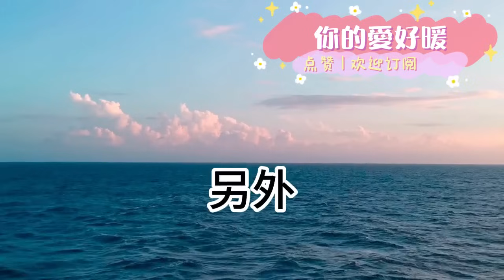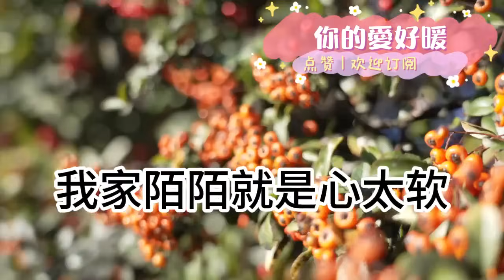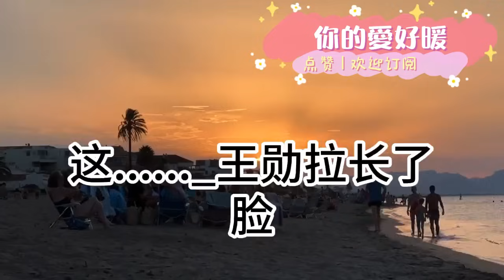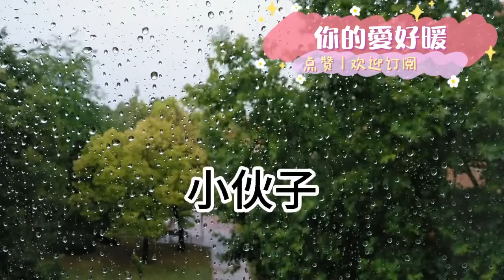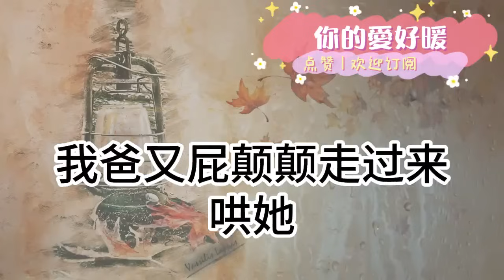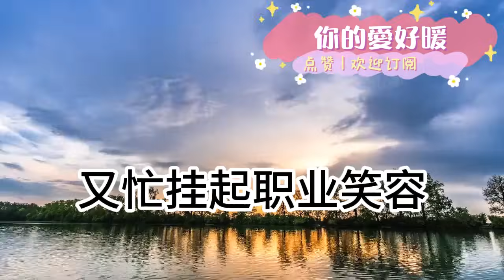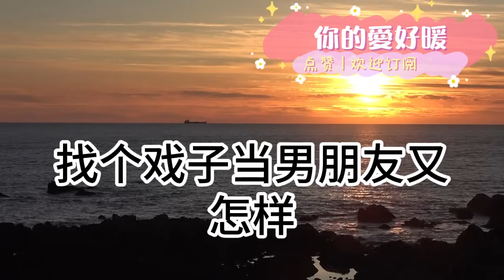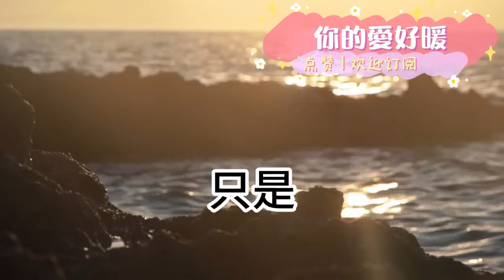表姐結婚 在我的五星酒店舉行！我背名牌包她當眾說我裸貸！順便炫耀他老公是個富二代！不料他老公看見我哈頭彎腰：“老總好”全場人傻眼！為人處世